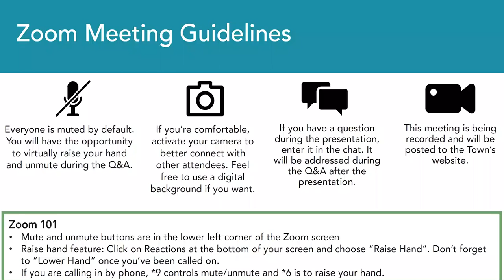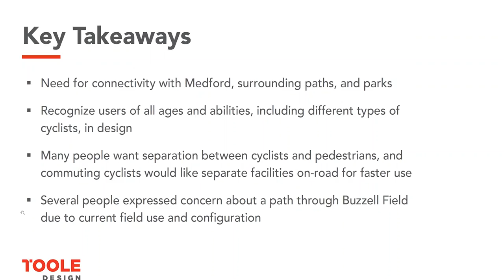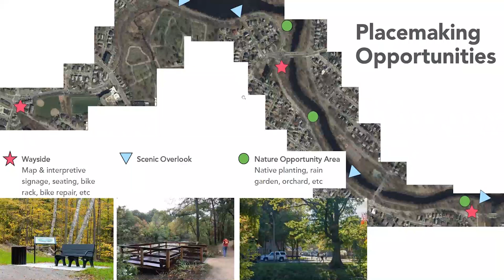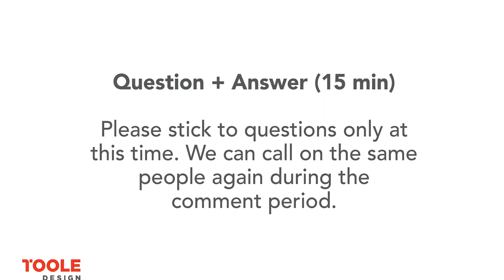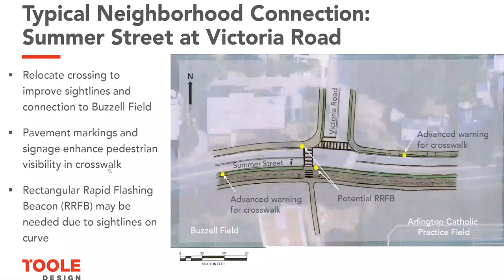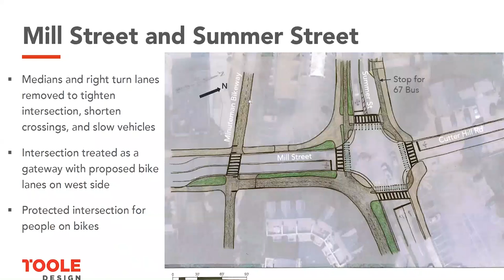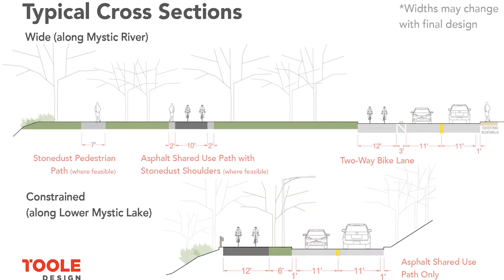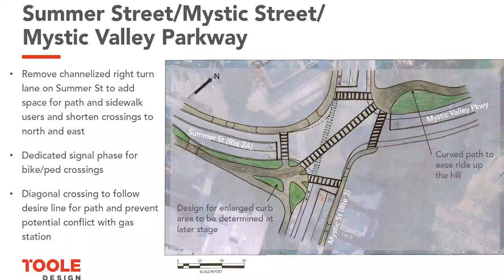Mystic River Path Connection to Minuteman Bikeway - March 30, 2022